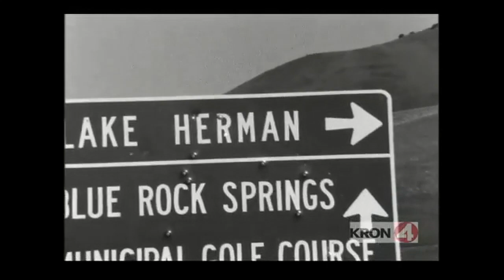Part 2: Forgotten witnesses who saw the Zodiac killer on December 20, 1968.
Just before the Zodiac killer gunned down Betty Lou Jensen and David Faraday on December 20, 1968, he chased a young couple.
The book "America's Jack The Ripper: The Definitive Account of the Zodiac Killer" can be ordered